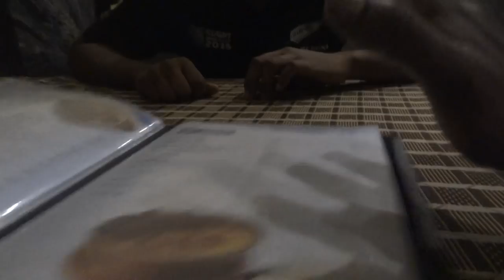Melvin and Karthik Exploring Incredible India (Hyderabad)